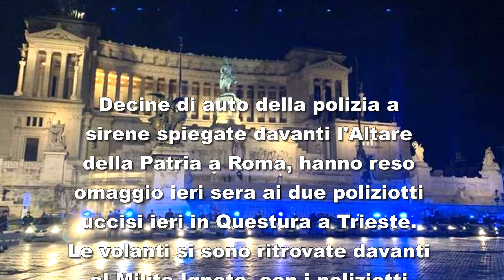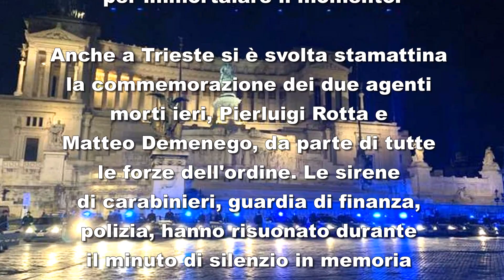POLIZIA OMAGGIA A SIRENE SPIEGATE ALTARE DELLA PATRIA I DUE POLIZIOTTI DI TRIESTE